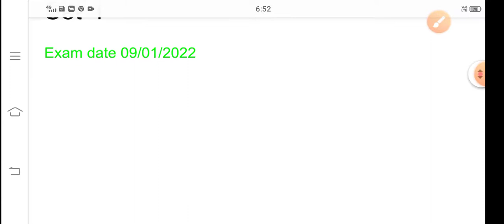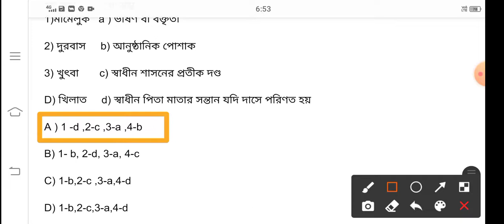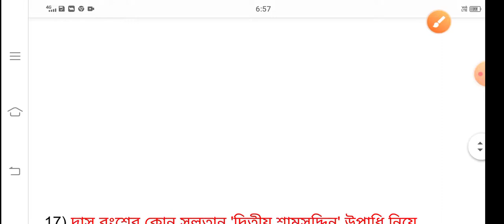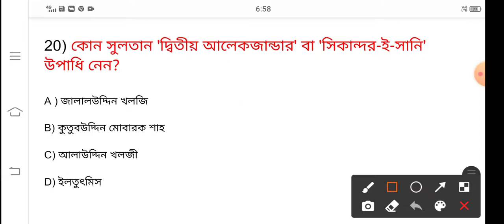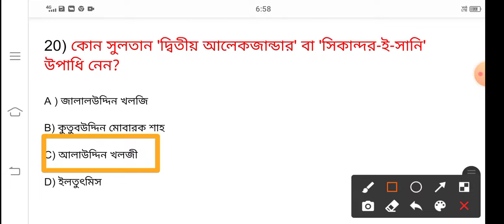Medieval Indian History (মধ্যযুগের ভারতের ইতিহাস)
পশ্চিমবঙ্গ সরকারের সেট এক্সাম পরীক্ষার্থীদের জন্য বিশাল সুখবর। বাংলায় বাছাই করা প্রশ্ন উত্তর পর্ব  চার মধ্যযুগের ভারতের ইতিহাস থেকে আজকের ক্লাশে আলোচনা করা হলো।